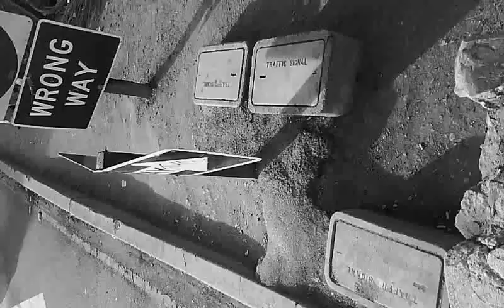Guy's car on fire off freeway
Another day in east los Angeles December 2, 2013 9:07 AM